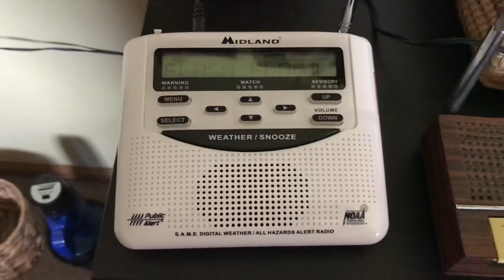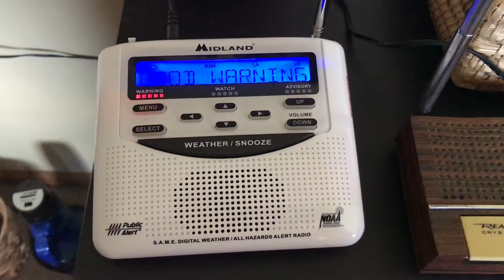EAS Alert #31 (Flash Flood Warning #5) 6/22/18